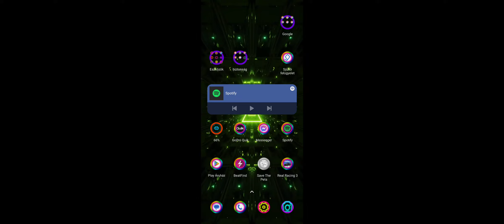Real racing 3